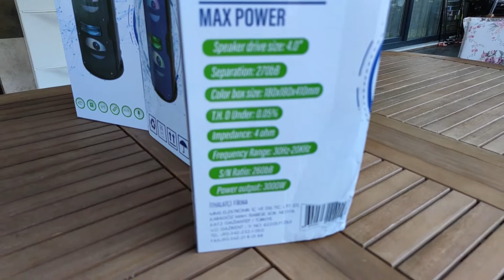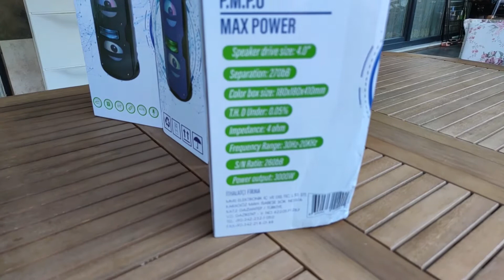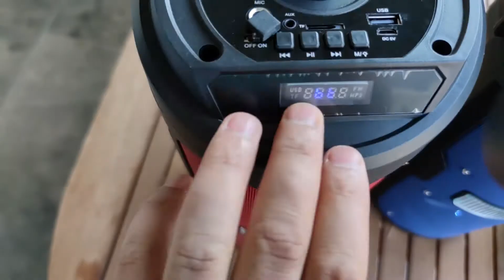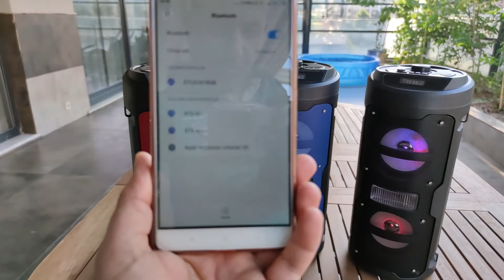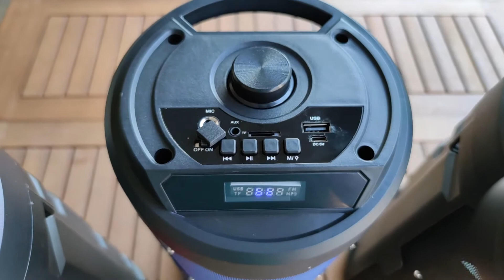Sunix BTS-47 Bluetooth Hoparlör Kutu Açılımı ve İnceleme (unboxing)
Merhaba, yeni ürün tanıtım videomuz ile karşınızdayız.
Güven Grup olarak en faydalı ve trend teknolojik ürünleri sizleri için inceliyoruz.
Ürünün Kutu Açılımı ve İncelemesini yaparken özelliklerinede değiniyoruz...

Bugün sizler için Sunix BTS-47 Bluetooth Hoparlörü inceledik. Tüm detaylar videoda, iyi seyirler dileriz...